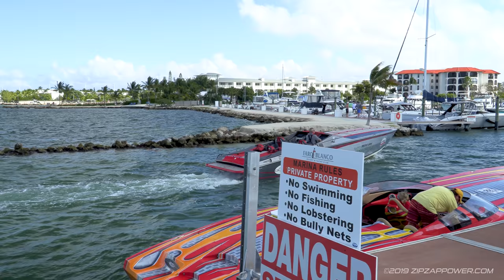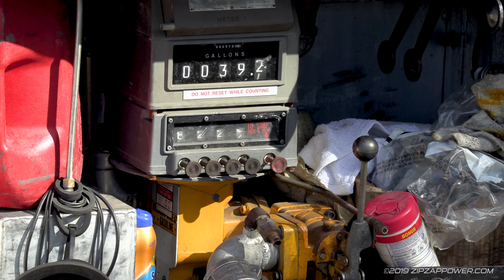Ultimate Powerboat Madness from Haulover in Miami to Key West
I chased the Florida Powerboat Club from Miami to Key West during their annual Key West Poker Run. I started in Miami at Haulover Inlet and raced them all the way to Key West, catching them at different spots where they stop for lunch and refueling. Unfortunately, there are no good vantage points to catch them running after they hit Key Largo and all the way down to Key West. In many places on the Overseas Highway though you can see them on the horizon, the dozens and dozens of rooster tails from the boats running at very high speed, very cool.

Notable Timestamps:

Haulover Inlet: 00:43
Key Biscayne: 01:59
MTI Lamborghini Super Veloce: 09:35
Turbine Powered Boat: 15:34
Key Largo: 16:19
Marathon Key: 17:29
Outerlimits GTX Startup: 21:47
Key West: 22:12

If you are interested in seeing a longer video of a particular boat make and model in different types of seas, browse the playlists

Amazing LED Yacht lights in Miami: "Miami River Yachts Party All Night Long / ZIPZAPPOWER"